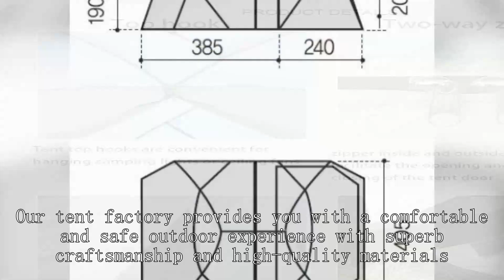Lightweight tent Company China Good Cheapest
military tent lights
most durable ultralight tent
dome tent for sale philippines
x mid tent review
low tent
ozark trail tunnel tent 10 person
folding sun shade price in india
high mountain tent
5 person tents for camping
military command tent low price
bike camper tent
Best camping tents for families
conical tent quality
a tent that looks like a house
high tech tent
high-altitude tent quality
conical tent cheap
best 6 person tent for wind and rain,
sun dome tent
large camping tents with rooms
ultra light weight tent
winter tent living
cheap 5 person tent
best beach tent reddit
duck hunting tent
camping tent mh100 review
wholesale camping gear
light two man tent
best camping tents for stargazing
did gable steveson graduate
winter tent 6 person
camplet trailer tent
tunnel-shaped tent suppluer
pop up tent frame
quest sun shelter
cheap waterproof tent
gable end tent
tent hh rating
indian wedding tent
all season tent coleman
cheap pop up camping tent
cheapest 4 man tent
mountaineering tent vs backpacking tent
rei hiking tents
Kids Tents at walmart
does a tent need a groundsheet
Cycling tent
automatic folding tent
why are roof top tents so popular
vagabond xl rooftop tent review
dome tent winter
hiking tent sale nz
Camping tents
would you rather rent or buy a house
best waterproof bike tent
1 person tent 4 season
Pop-up medical tent football
highly rated tents
discount laboratory tests
how are tents made
costco 6 person tent setup,
camping tent sale gold coast
where can i buy cheap tents
full size tent,
children's tents
best tent for 6-8 person
military tent manufacturer
Best beach tent
Salewa Tent
4 man instant tent
cheap tent rentals
tent rental prices long island
best family tent easy setup
festival canopy tent
electric sun prices
vented canopy tent
how much is tent fumigation
fjallraven tent vs hilleberg
Wholesale canvas tents
consumer reports tents
waterproofing tents nylon
large winter tent
affordable tent and awnings
pop up tent 8
diy tunnel tent
altitude tent rental
best tent for family of 4,
wildlife photography tent
top 10 hiking tents
j & j tent and party rentals raleigh nc
party tent wholesale distributors
l-shaped tent
Family tent 4 Person
pop up tent gazelle
sun ten products
ultra light tent weight
5 bedroom tent
hunting lease prices in texas
pop up tent tall
tent for 8
qube tent pop up
breathable tent price
3 person dome tent walmart
did they have tents in the 1800s
best ultra lightweight tent
luxury resort tent manufacturer delhi camping tents
hiking tent for sale
gable tent cheapest
laboratory tent quality
when to tent house for termites
diy observatory tent
bike tent camping
l shaped tents
pop up tents for toddlers
Guide Gear Wall Tent
Transparent tent
distance tent black diamond,
dome tent rain fly
nemo backpacking tents
vinyl tents for sale
three season 1 person tent four season tent
pop up tent white
nemo bikepacking tent
outdoor products tent review
all-season tent cheap,
altitude bed tent
1 person hot tent
indian tents name
2 man backpacking tent reviews
coleman waterproof tent
bicycle tour camping tent
waterproof tent 3 person
are rei tents good
backpacking tent rentals
waterproof tent for sale
do canvas tents condensate
8 x 8 camping tent
where are rei tents made
large waterproof tents
top rated tent brands
best pop up tent 4 person
best cold weather tent with stove
sun on the run prices
tunnel-shaped tent low price
mountain hardwear tents 6-person
sub zero tents
three season tent
bed tent queen size
best hilleberg 2 person tent,
galaxy pop up tent
extra large play tent
ebay tent stove
kodiak canvas 4 person tent,
custom pop up tent 10x10
mountaineering tent sale
best winter tent for camping
three-season tent cheapest
2 room tents for sale
pop up tent reviews uk
geodome tent north face
msr backpacking tents
pacific play tents
tent manufacturers in china
pop up tent extension
m&t tent rentals
re waterproof tent fly
breathable tent cheapest
UsA made canvas tents
Best multi room tent
mountain hiker tent
how much do backpacking tents weigh
do tents have floors
high altitude tent heater
urethane tent sealant
instant tent